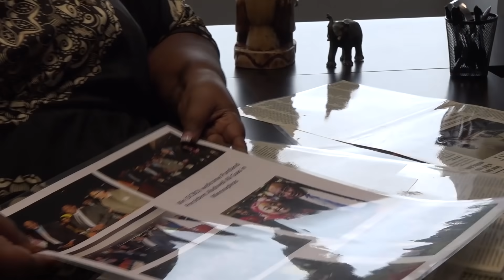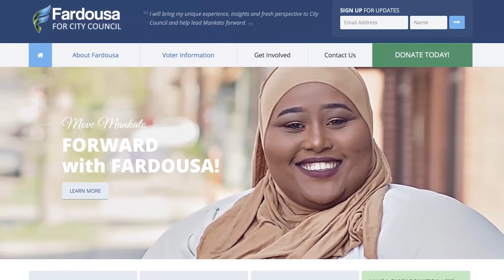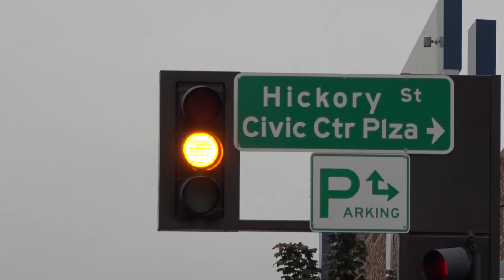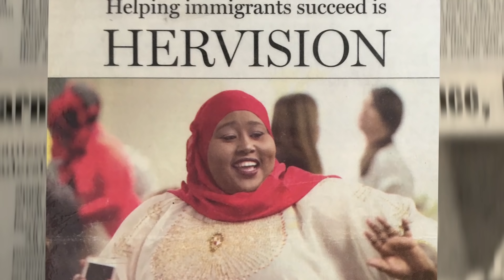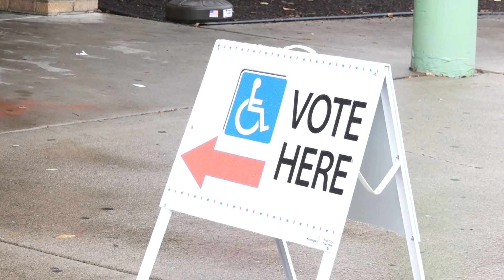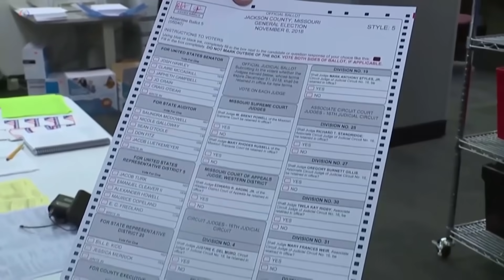Qubanaha Maanta, Nov 06, 2018